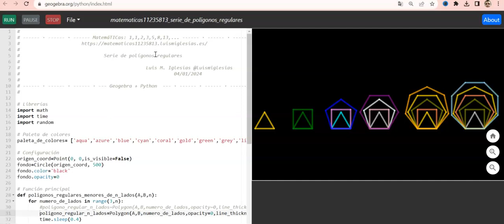Serie de polígonos regulares con Geogebra+Python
Classical Carnivale de Twin Musicom tiene una licencia Atribución 4.0 de Creative Commons.